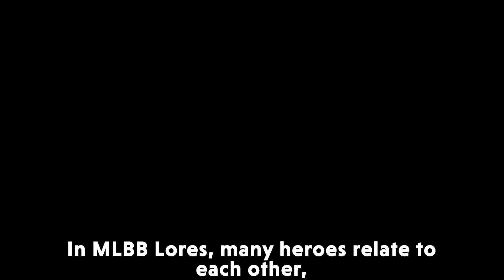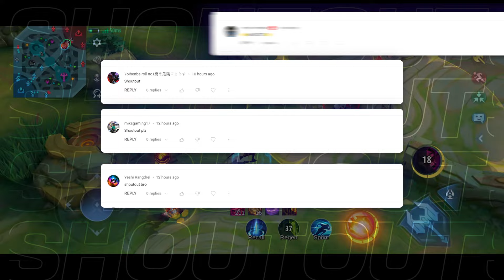12 SECRET HIDDEN SYNERGIES AND COMBOS YOU DIDN'T KNOW ABOUT IN MLBB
This video is about heroes that get better and also get extra buffs when we play together with certain heroes.